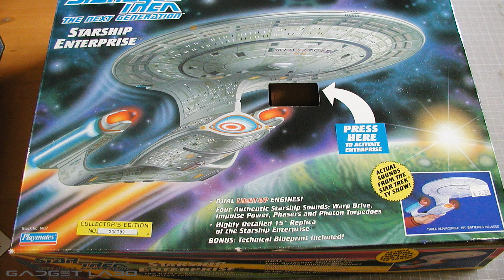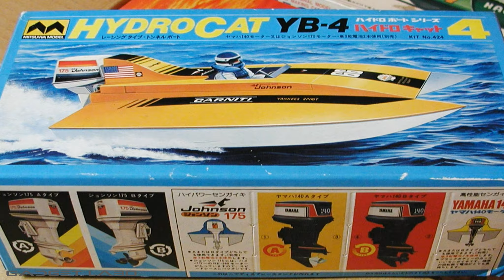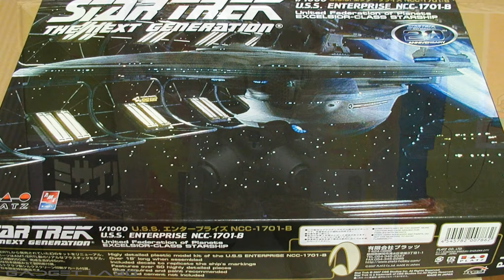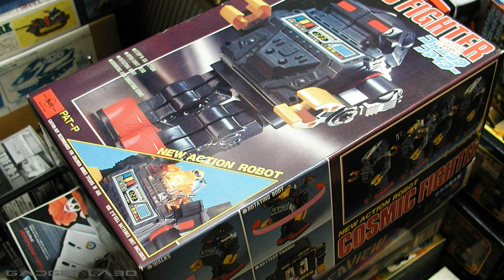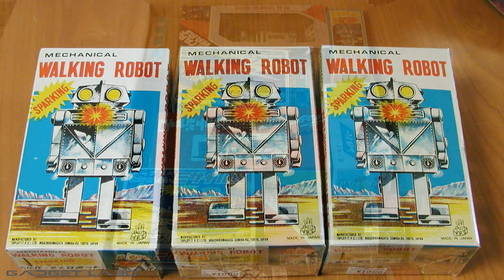GADGET LABO 202401 RECOLLECTION 2007 2008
ガジェットラボのアーカイブ 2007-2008 回想のご紹介
ラボ竣工後の資料収蔵状況は以下よりご覧いただけます。